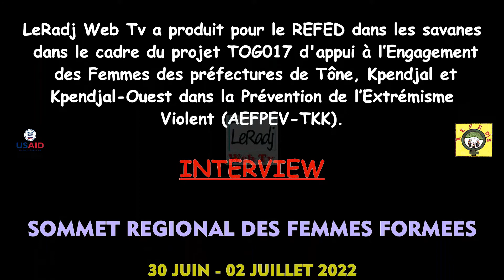LE MAIRE DE LA COMMUNE TONE 4 ENCOURAGE LE REFED DANS SA DYNAMIQUE ET REMERCIE LE PARTENAIRE USAID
LeRadj Web Tv a produit pour le REFED dans les savanes dans le cadre du projet TOG017 d'appui à l’Engagement des Femmes des préfectures de Tône, Kpendjal et Kpendjal-Ouest dans la Prévention de l’Extrémisme Violent (AEFPEV-TKK).